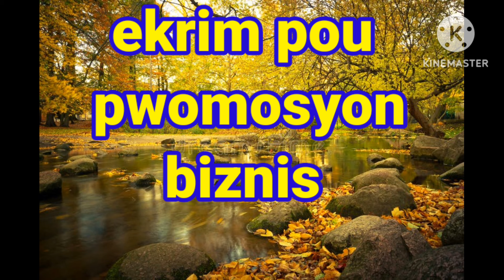date du jour le 19 octobre 2024